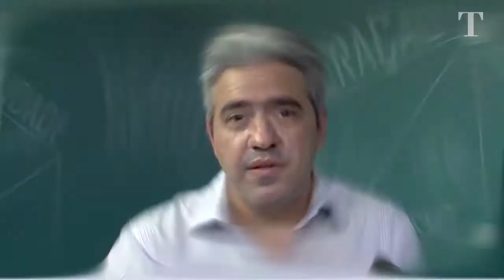Economia Descomplicada, com Karlon Aredes: compras de Natal